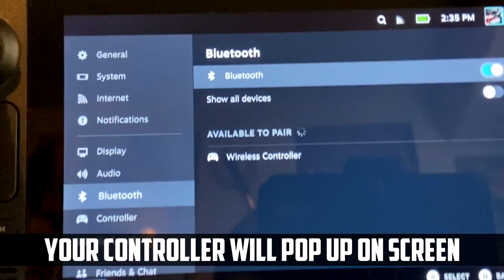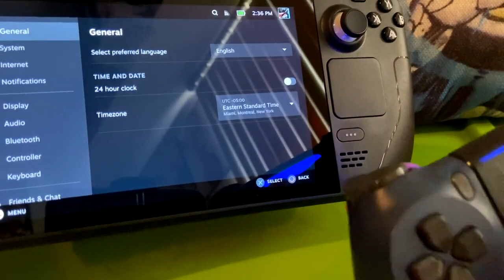How to Connect PS4 Controller to Steam Wireless Deck PC Gaming (2022)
Setup connection PlayStation 4 controller for pc steam wireless deck.